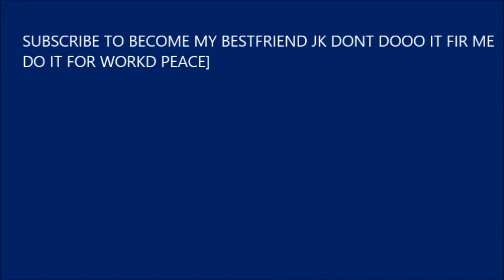SPECIAL Q AND A IN HONOR OF 20 SUBSCRIBERS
THANKS FOR ALL THE SUPPORT GUYS AND I HOPE TO KEEP MAKING VIDEOS FOR YOU GUYS HAHAHA THANKS BROSKIS!